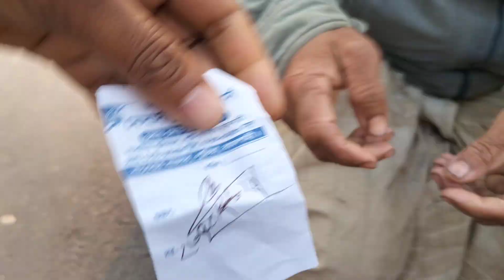পাটের দাম দিন দিন কি হয়ে হচ্ছে।কত আছে পাটের দর,রাজশাহী বানেশ্বর।today jute markit